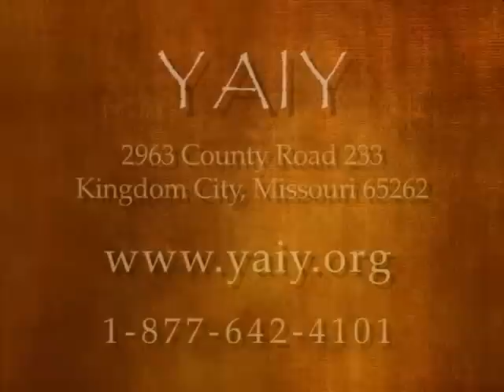How the Savior's Name was Changed in the Bible